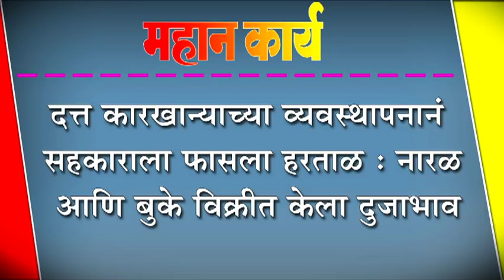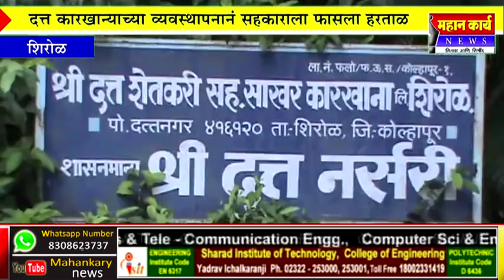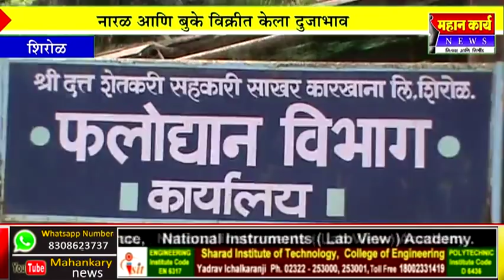दत्त कारखान्याच्या व्यवस्थापनानं सहकाराला फासला हरताळ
दत्त कारखान्याच्या व्यवस्थापनानं सहकाराला फासला हरताळ : नारळ आणि बुके विक्रीत केला दुजाभाव